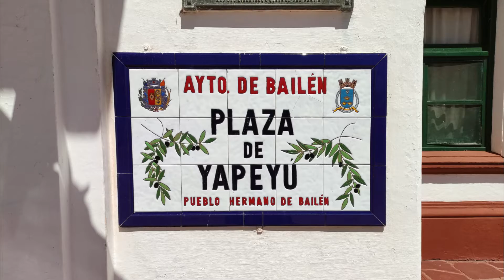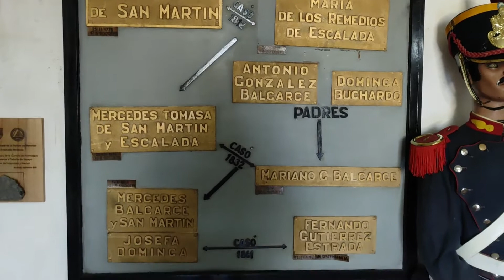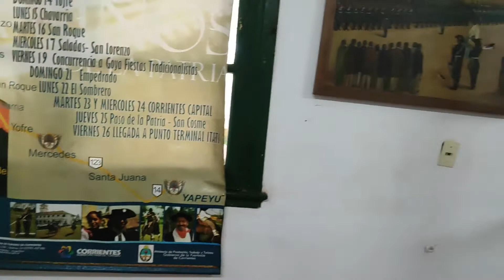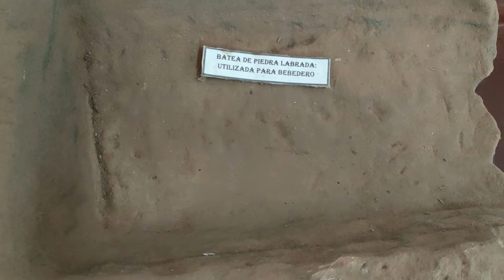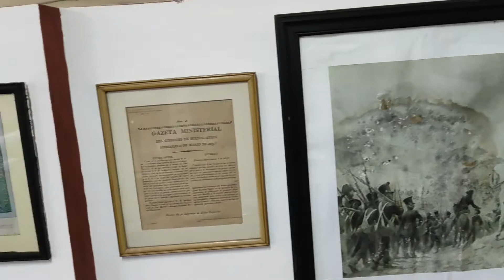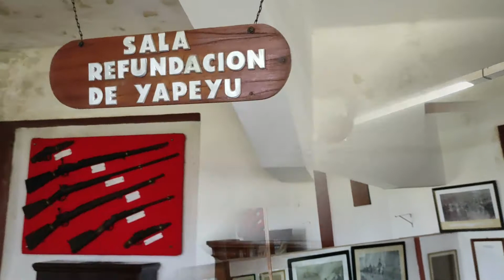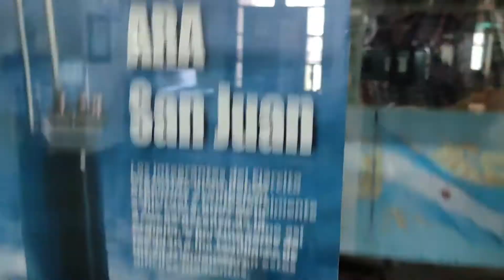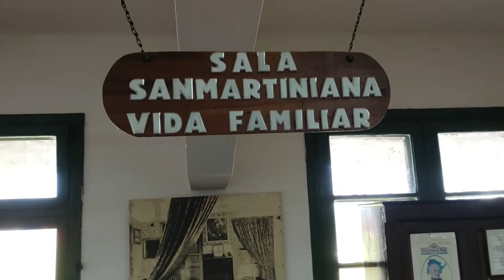MUSEO SANMARTINIANO, YAPEYU CORRIENTES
Recorrido  x el Regimiento de Granaderos  a caballo de Yapeyu  ,en el cual funciona el Museo SAN MARTINIANO